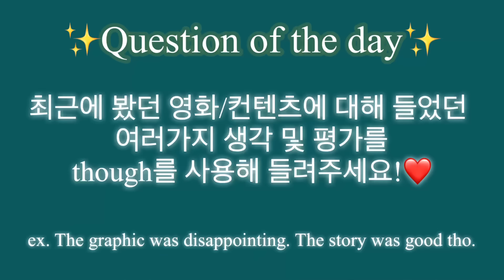[Day 41] 원어민들 일상 대화에서 맨날 쓰는 거, 나도 쓸 수 있게 해드림! 🌟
Day 41✨

🌟 영상에 나오는 표현 중 모르는 게 있다면  ✨블로그 (아래 링크)✨ 먼저 참고해 확인하시고 질문 주세요.
🌟 문장이 조금 길죠? [완벽함]보다는  [꾸준함]이 우리의 목표이니 문장 5개 다 하기 어렵다면, 2~3개라도 내 걸로 만들어가보아요~!
🌟 여러분 제가 보이는 대로 답글을 남기고 있지만, 모든 문장 확인을 해드리긴 어려우니
내가 잘 쓴 건지 모르겠다면 [챗지피티]에게 물어보면 좋을 것 같아요~!😊

🍎 티스토리 블로그
영작 연습 가능한 무료 대본 pdf
예문에 나온 생소한 표현들 설명 있어요!

1. 암기를 하는 게 아니라, 암기가 될 때까지 [반복]하기!
2. 하루에 [한 영상]만 보기!
3. 각잡고 필기/공부하지 않고 영상 다 본 뒤 댓글로 [영작] 한 문장이라도 하고 잠들기!

영상 아래 Thanks를 통해 작은 후원 감사드리겠습니다! 😍🍀

🍎 타임스탬프
00:00 Intro
00:41 오늘의 표현
02:23 예문_한영자막
02:49 첫번째표현(드릴)
03:00 두번째표현(드릴)
03:11 세번째표현(드릴)
03:24 네번째표현(드릴)
03:35 다섯번째표현(드릴)
03:48 Speed up!
04:25 스피드업1(드릴)
04:40 스피드업2(드릴)
04:56 스피드업3(드릴)
05:13 스피드업4(드릴)
05:29 스피드업5(드릴)
05:46 오늘의 질문

✅ 처음오신 분들  //  초심을 잃으신 분들  영상
   • 영어 회화가 미치도록 간절한 사람들만, [100일 챌린지 시즌 2]...

✅ 섀도잉 공부방법
   • Life Changing SHADOWING ENGLISH ⭕️

✅  섀도잉 완성의 기준 참고영상 (제 개인적인 기준입니다)
• 영어 스피킹 하려면 손민수가 돼라?🪄